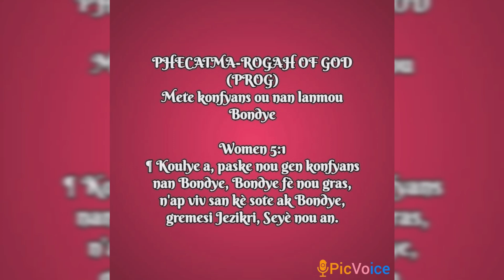Meditasyon Espirityèl 1 oktòb. Ann mete konfyans nou nan lanmou Bondye. Women 5:1